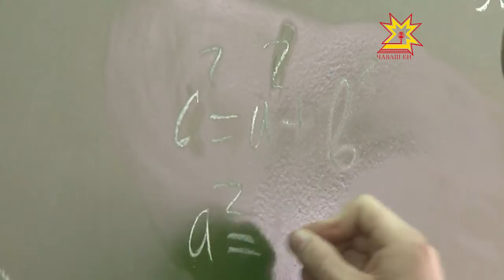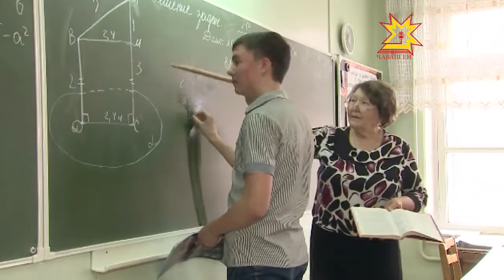«Хĕрÿ чĕре» конкурс çĕнтерÿçи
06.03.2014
Раççей шайĕнче çулленех иртекен «Хĕрÿ чĕре» конкурса пĕтĕмлетнĕ. Ку вăл - социаллă-культура пуçарăвĕсен фончĕн çĕнĕ проекчĕ. Унăн тĕллевĕ - нушаллă çынсене пулăшасси, çамрăк ăрăва патриотла воспитани парасси. Чăваш Енри 11 çамрăк каччăна пурнăçри паттăрлăхшăн «Хĕрÿ чĕре» паллăпа чыслĕç. Вĕсенчен пĕринпе Елизавета Зайцева корреспондент тĕл пулчĕ.